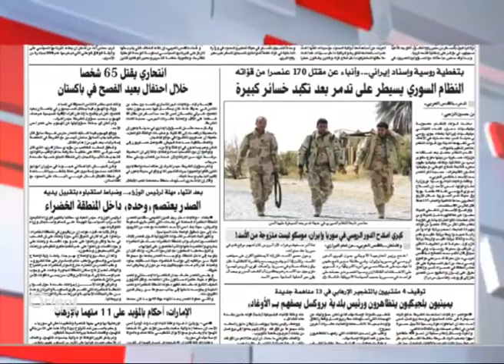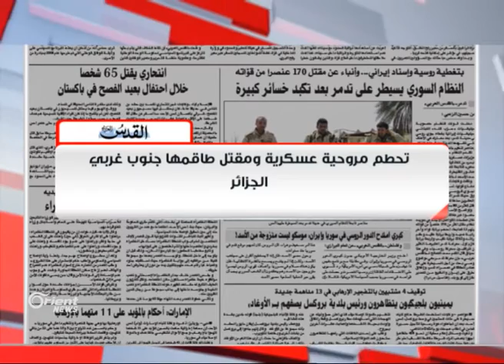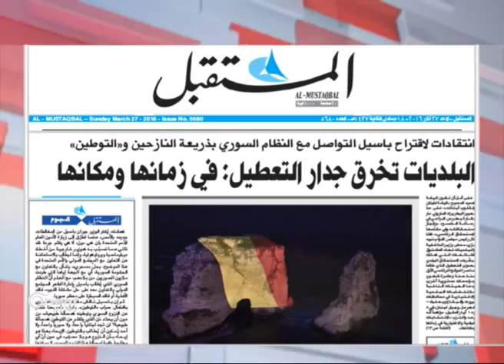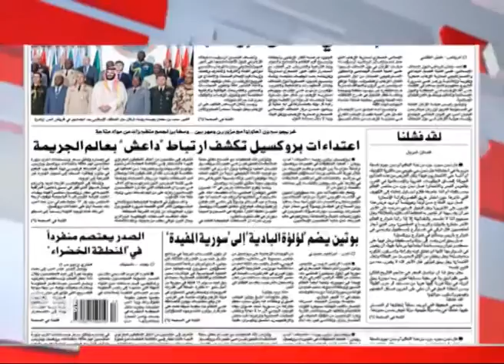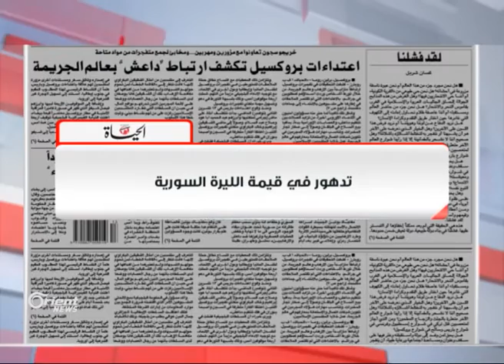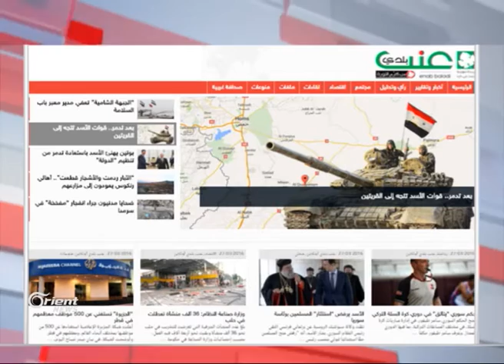جولة في الصحافة العربية 28-3-2016 | جولة الصباح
إعداد : سعد أبو علي
تقديم : محمد الجزار
جولة الصباح
أورينت نيوز